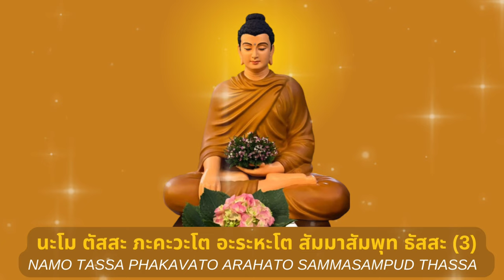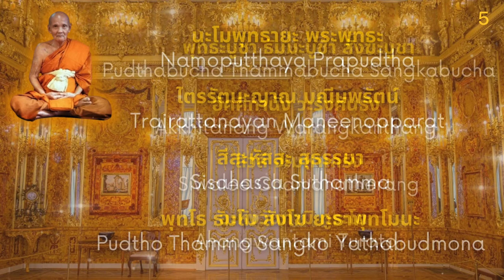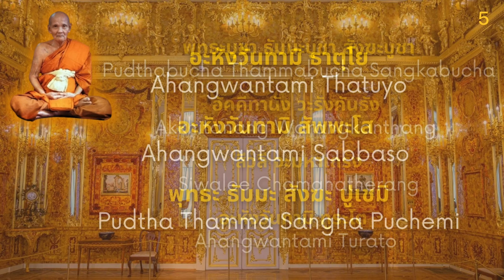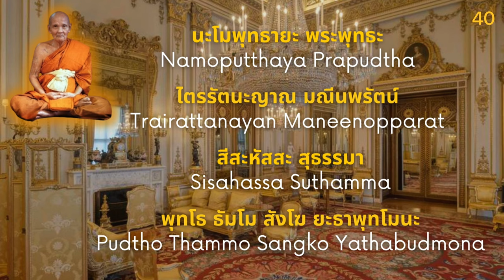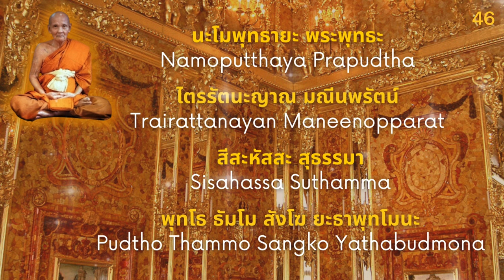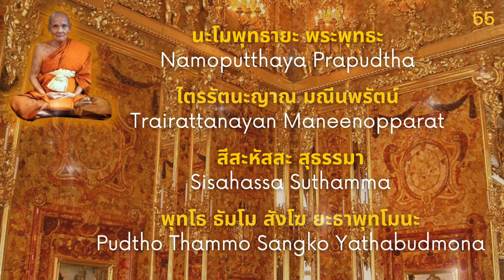คาถามหาจักรพรรดิ Khatha Mahajakkaphat 55 จบ | หลวงปู่ดู่ | สำเร็จสมบูรณ์ เพิ่มพูนบารมี โชคดีทุกด้าน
Source :
Sanook.com

Photo :
Peterburg.center
Alaraby.co.uk
Br.freepik.com
Turbosquid.com
Discount.london.com